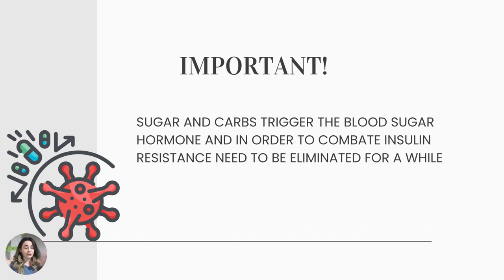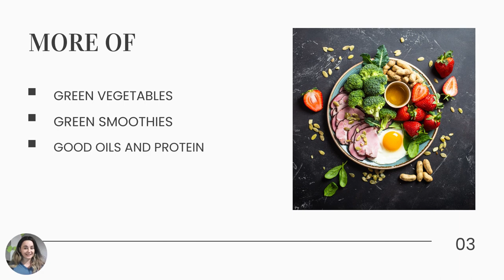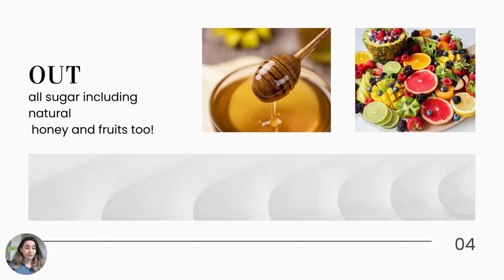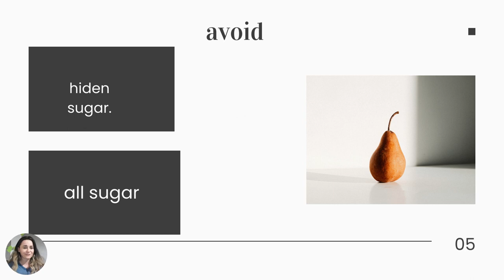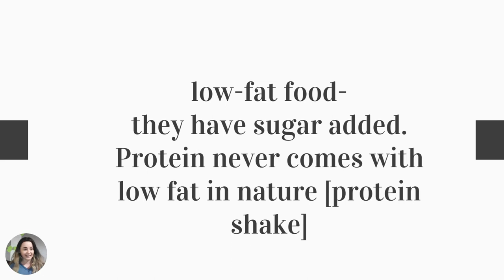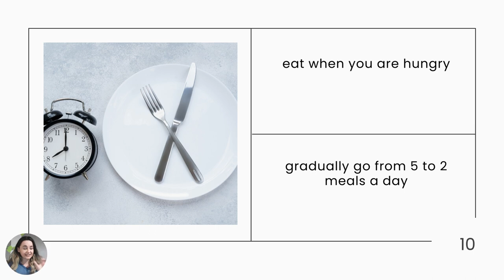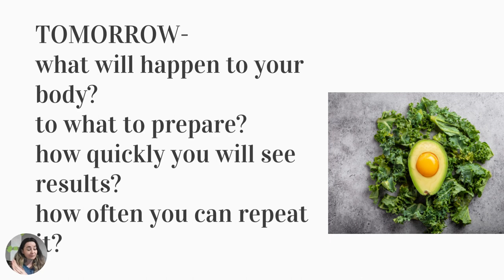How to lose weight with endometriosis?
The quickest way to lose weight with endometriosis is explained in this video. This is part 4 of our 5 days workshop on how to beat endo bloat and slim down for summer.
in this video, we will find out
-step by step plan what to do
-what not to do under no circumstances
-where to find the whole list of supporting foods to rotate around